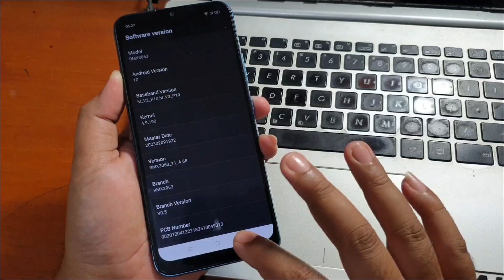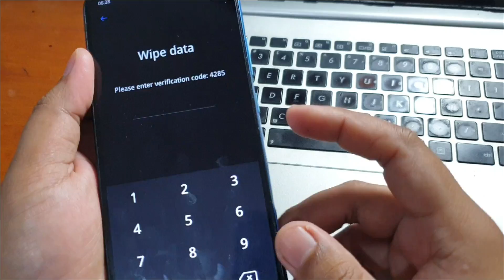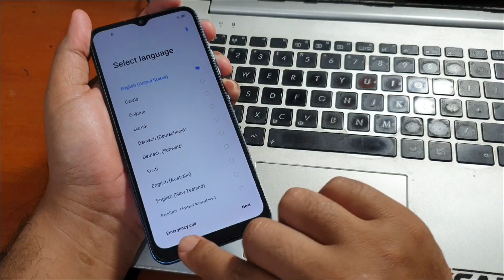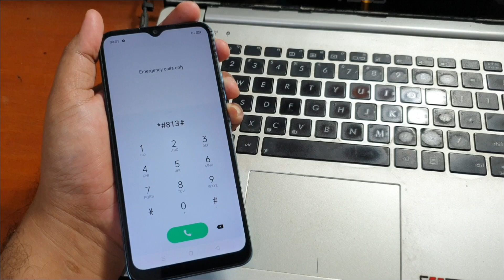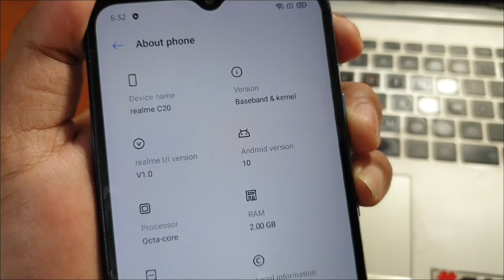Lupa Sandi Realme C20 Sekaligus Bypass Frp Akun Google tanpa PC